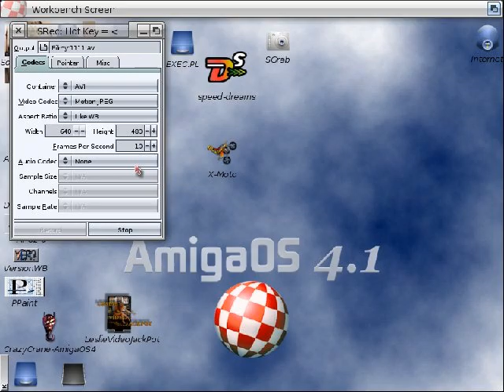Leslie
No 2 round